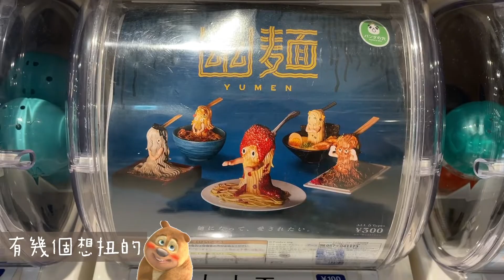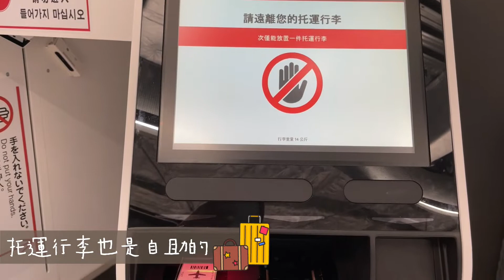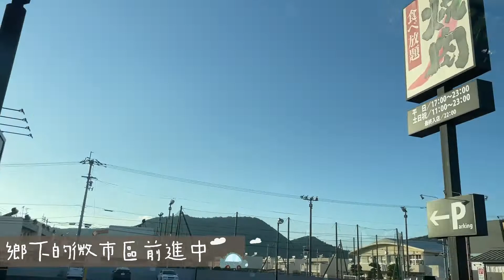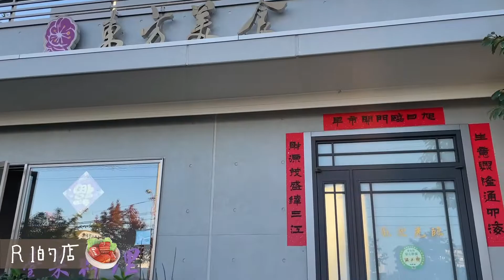Travel Diary / vlog #2 | 成田機場 | 高松機場 | 香川縣